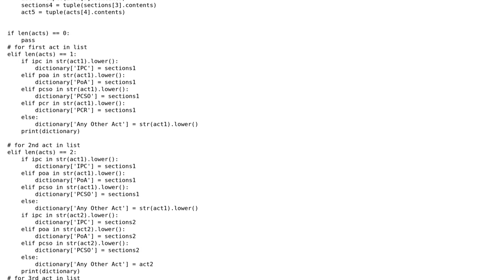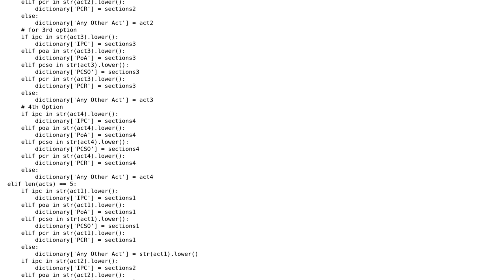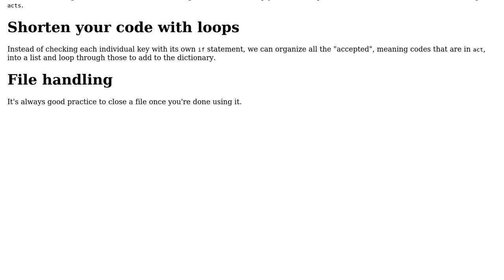Code Review: Better way to extract html table to dictionary using beautifulsoup in python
With thanks & praise to God, and with thanks to the many people who have made this project possible! You are responsible for your own actions.